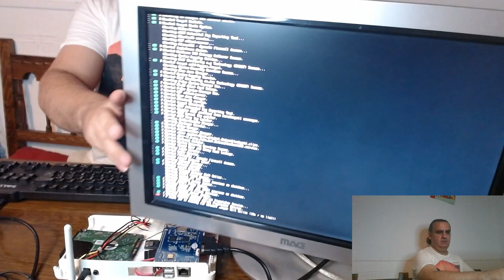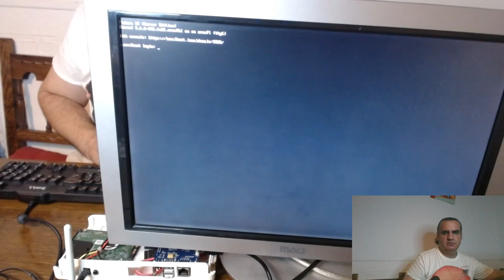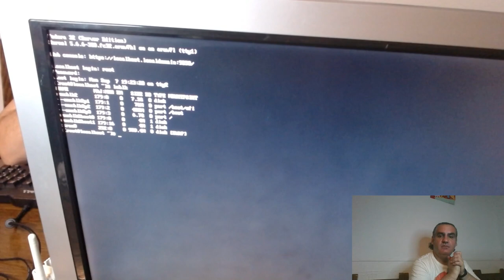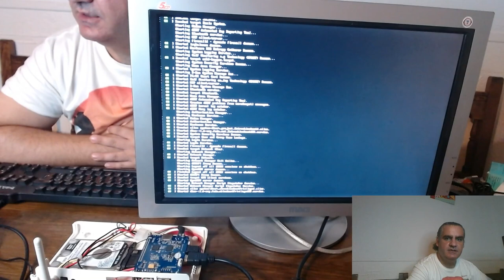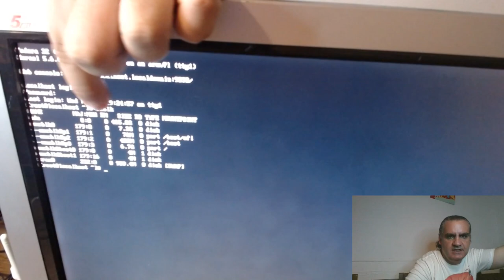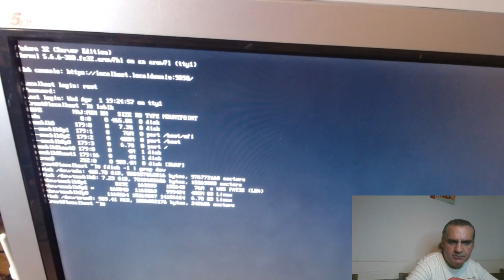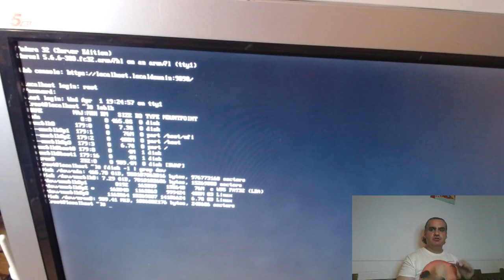Bricolaje, sistema operativo y ARM (futuro ordenador y NAS para el curso de Hugo)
Día de bricolaje.

Me he encontrado una cosita y la voy a usar como ordenador de mesa.

Solo necesitamos:
- Encontrar un cacharro que ya nadie quiera
- Una Banana Pi M2U
- Un disco duro
- Alguna herramienta de mano como una dremel y un soldador...

Y que siga la fiesta.

Además esto es parte del curso de Hugo.

También hablo del consumo de energía en los discos duros, las diferencias entre generaciones y fabricantes, y las diferencias entre tecnologías.

Al final queda un ordenador de mesa bastante interesante con Fedora 32, como sistema operativo, en ARM, reciclando un router clásico de telefónica, un soldador, la dremel 3000 que no saldrá en escena, un cable de una fuente con su molex y un cable serial ata, un disco de los varios que he mostrado...

Incluso podríamos usarlo como NAS.

En fin, mucho material, video con algún tropiezo...